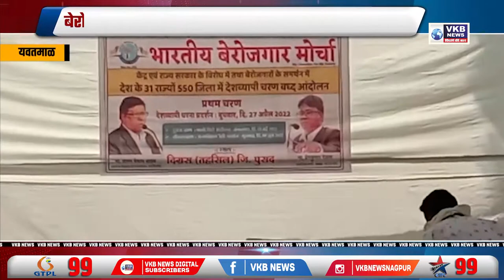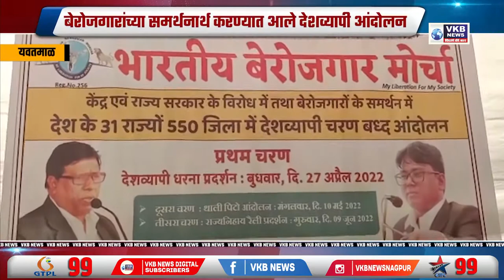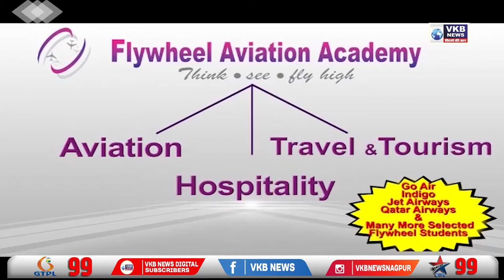बेरोजगारांच्या समर्थनार्थ करण्यात आले देशव्यापी आंदोलन